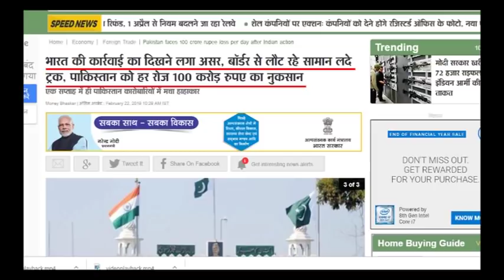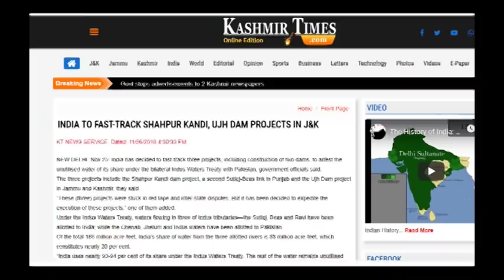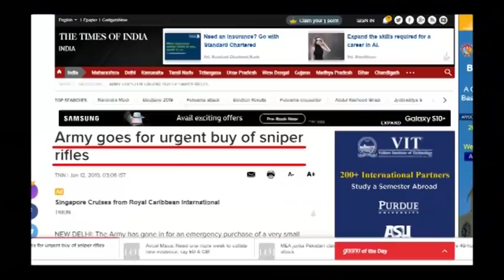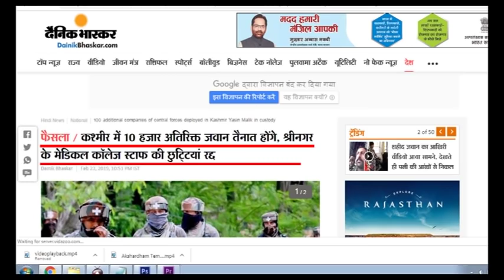bjp narendra modi reason and hard decisions why bjp Narendra Modi will win election 2019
bjp narendra modi reason and hard decisions why bjp Narendra Modi will win election 2019 in india

BJP will be the largest party and yet may not have the majority to form a government.

In that case, all opportunists will come together and form a coalition government.
This would include Rahul, Mamta, Mulyam, Akhilesh, Mayawati, Lalu, Kejriwal, Pawar,Narendra Modi | bjp
 Yechuri, Naidu, Abdullah and even Paswan. India will be back to the dark age of coalition governments.

share a political ideology.2019 election survey | 2019 election survey india | election result 2019
They are only power hungry people and do not care about the country.Narendra Modi | bjp
 Congress will not accept anyone else as PM except Rahul if it gets good number of seats in the zone of 80-100.
| bjp | bharatiya janata party | narendra modi | modi | amit shah | who will win 2019 election in india
 The government will not last more than 2 years and we may see at least 2 PMs in this short period.
 The people of India will realize their mistake and bring back Modi with brute majority.Narendra Modi | bjp
But India would have gone back by at least 5 years due to this.